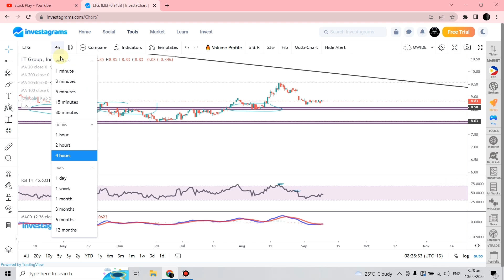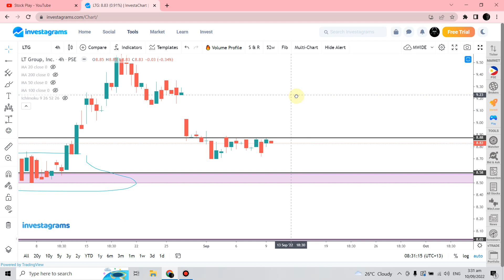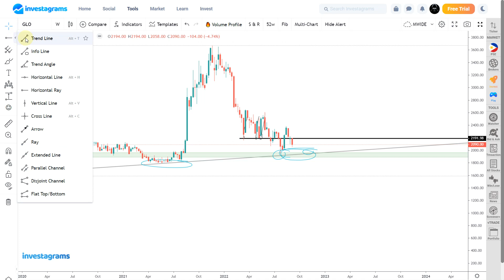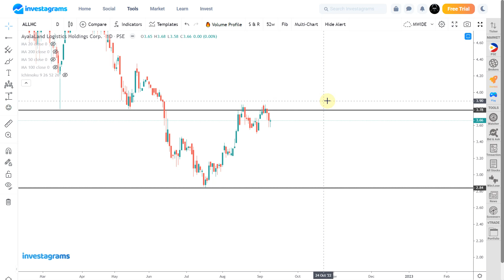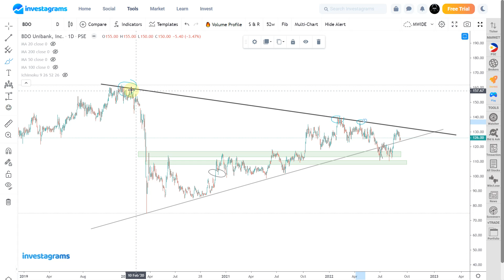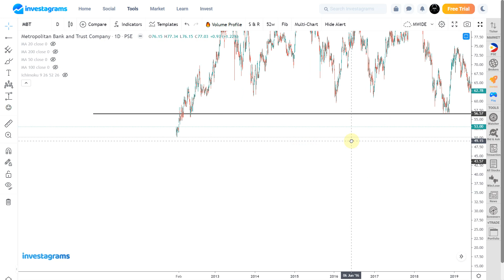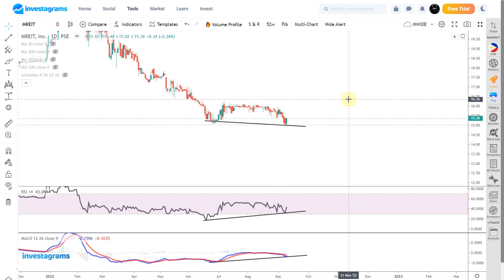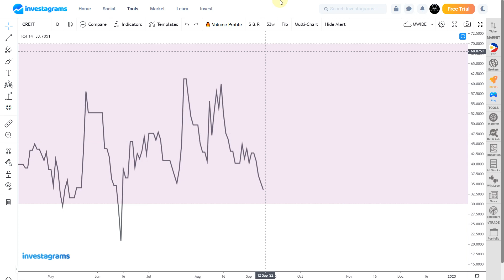Saturday Update, LTG TEL GLO ALLHC BDO MBT MREIT CREIT : Top Trending Stocks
[STOCK MARKET] PSE TOP TRENDING STOCKS ANALYSIS (SEPTEMBER 2022) | ColFinancial | Investagrams